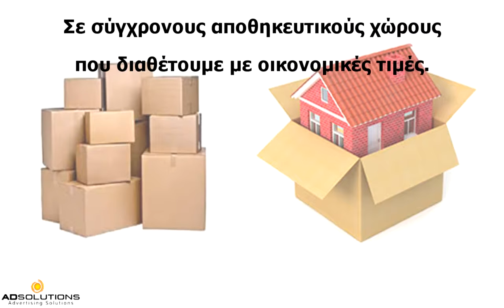Αποθηκευση Οικοσκευων κουκακι | 210 861 1507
Αποθηκευση Οικοσκευων κουκακι
αποθηκευση οικοσκευων τιμες κουκακι,
αποθηκευση επιπλων κουκακι,
αποθηκευσεις οικοσκευων κουκακι ,
αποθηκευση οικοσκευης κουκακι,
αποθηκες φυλαξης οικοσκευων κουκακι,
Αποθηκευση Οικοσκευων κουκακι